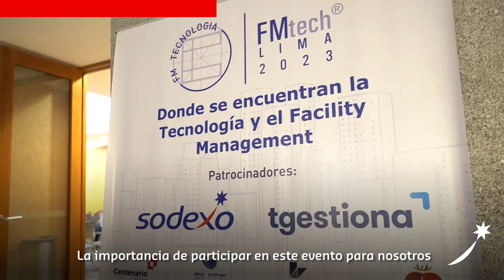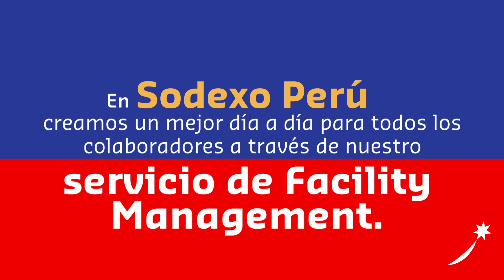Sodexo | FMTech2023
¡Así vivimos el evento de innovación más grande de FacilityManagement en Perú: el FMTech2023 realizado en Lima y organizado por CIFMERS! 💪

Como auspiciadores principales, pudimos compartir nuestra experiencia de más de 25 años, buenas prácticas e iniciativas de la gestión especializada del FM con colegas de distintas industrias.

Nuestro Gerente de Contrato, Gustavo Morales Garcia, presentó nuestra central de operaciones Command Center como solución de analítica de datos para una gestión flexible y eficiente que oriente la toma de decisiones en la Gestión de instalaciones. 🤝💹